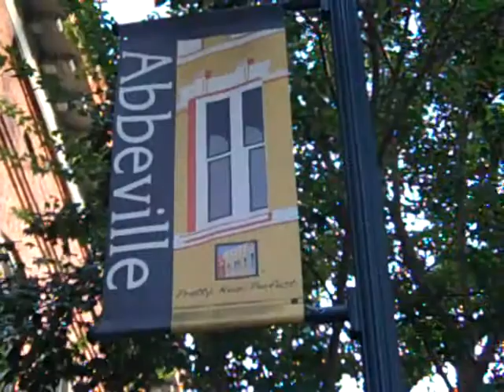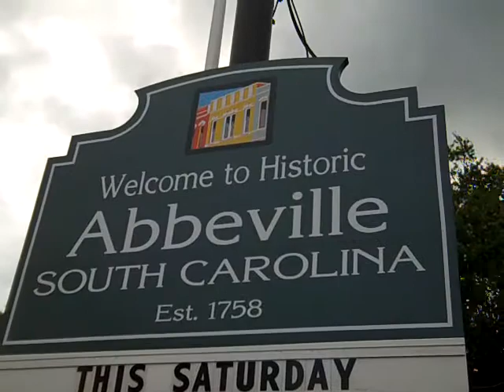Hite And Stone Attorney's At Law Abbeville,SC